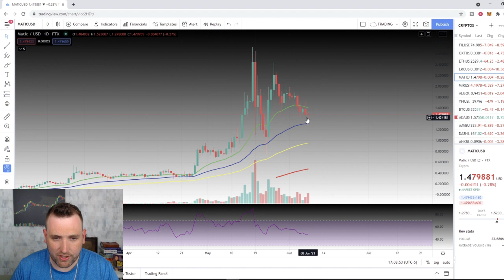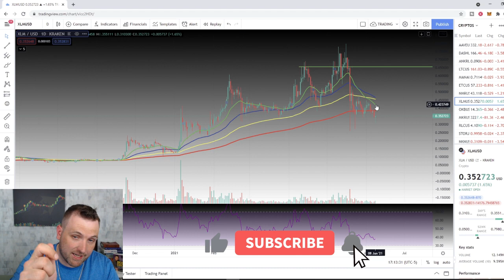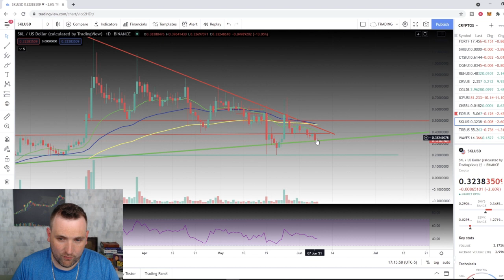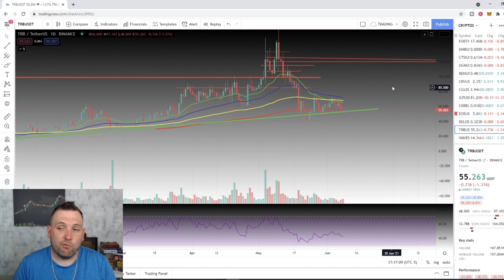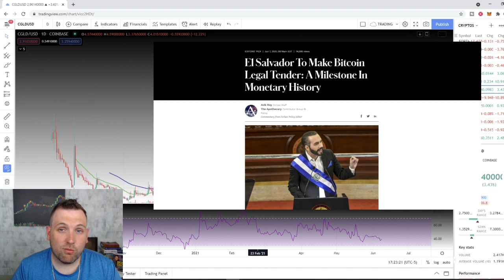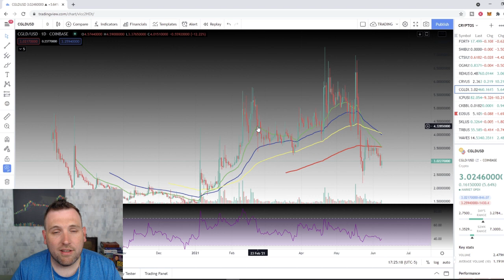MY CRYPTO PREDICTION THIS WEEKEND!!! CRYPTO DAILY UPDATE 06-08-21: BITCOIN & ALTCOINS CHART ANALYSIS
Today's Bitcoin and Altcoins update we take a look at cryptocurrency trading chart analysis for Bitcoin, Ethereum and Polygon (MATIC) among other altcoins. I also give my prediction for the short term of which way the crypto markets are going due to meme stocks AMC, and CLOV, receiving a lot of retail trader attention right now. Overnight, and seemingly continuing tonight we are seeing some serious tests of support on the crypto charts, that if they don't hold, we could be entering a full on crypto bear market.

Bitcoin (BTC) 00:27
Ethereum (ETH) 01:30
Polygon (MATIC) 02:34
Cardano (ADA) 03:00
Ethereum Classic (ETC) 03:28
Stellar Lumens (XLM) 04:07
Dogecoin (DOGE) 05:27
Skale Network (SKL) 06:00
Tellor (TRB) 06:42
Crypto Market Prediction 07:20
El Salvador & Bitcoin 08:00

Charting used in video for Cryptos - Trading View

Voyager Crypto App
Use code BEN6B4 or this link to claim your BTC: